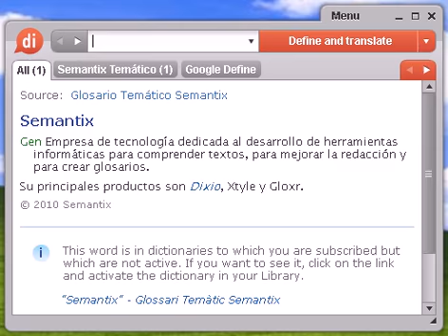Definición de ye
diccionario, define, definir, significado, español, castellano, Dixio, yes